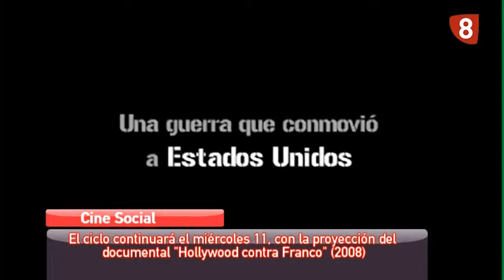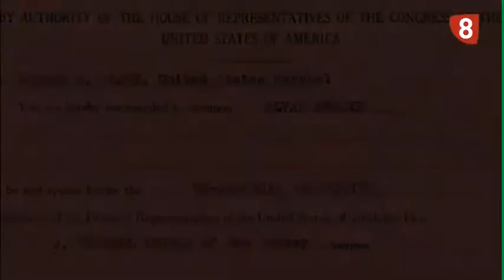CICLO CINE SOCIAL